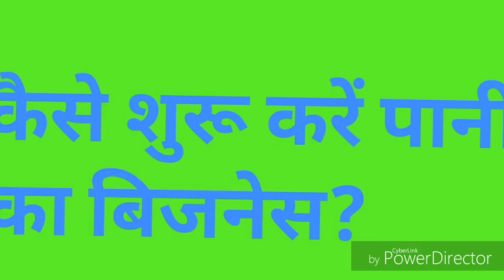how to start a water plant in india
Dosto aj ki video me hum janege ki R O mineral water plant ka bussiness kiss tarah se kiya jayega

Dosto ap hamari aur bussiness se judi video dejh sakte h ,

Please subscribr my channel